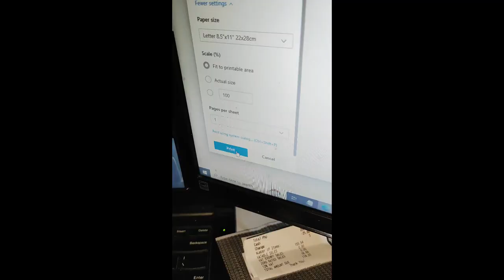Cash envelope stuffing | How I made my binder labels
Yes, hello dusty printer!